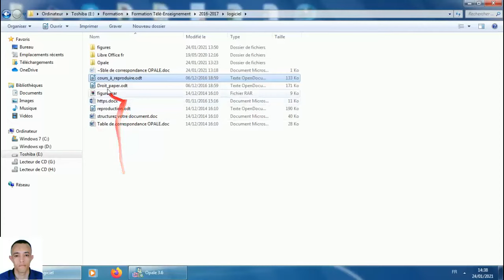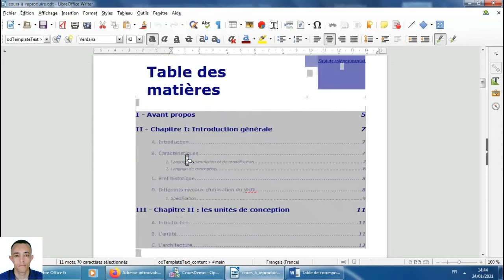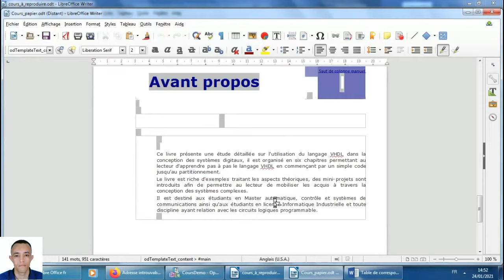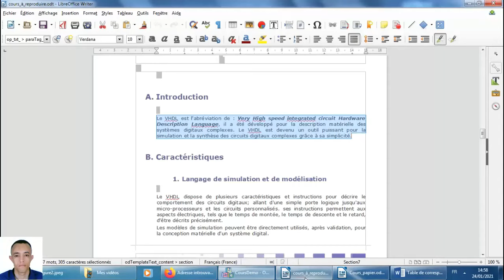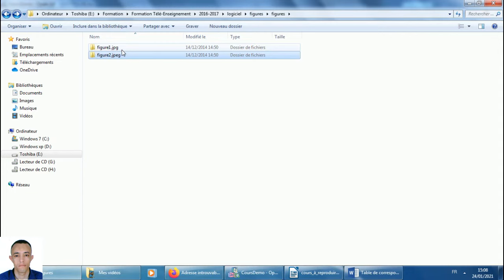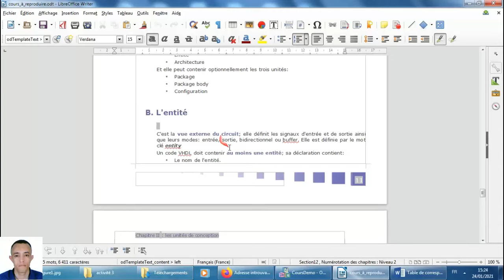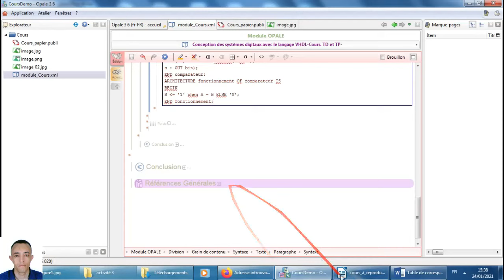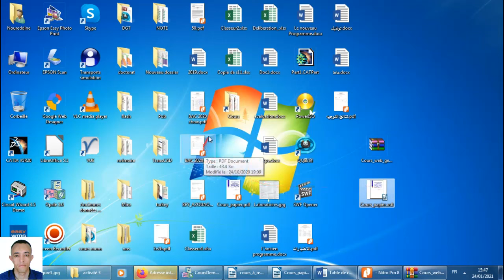تعلم استخدام الاوبال بسهولة في النشاط activité 3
هذا الفيديو يشرح طريقة تثبيت الاوبال و ليبراوفيس و طريقة اعادة انشاء درس على الاوبال بكل سهولة
opale pour education en ligne cours à distance ou présentiel